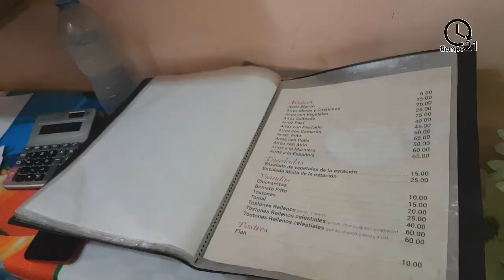Luces y sombras de la gastronomía estatal y privada en Las Tunas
La gastronomía de la provincia de Las Tunas es analizada en el programa Alto y claro de Radio Victoria para dilucidar sus avances y contradicciones.